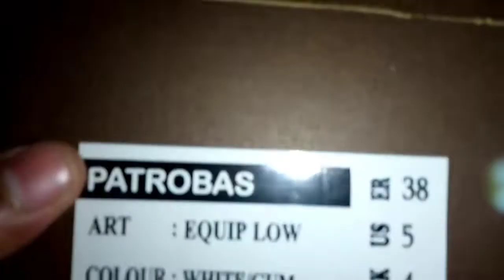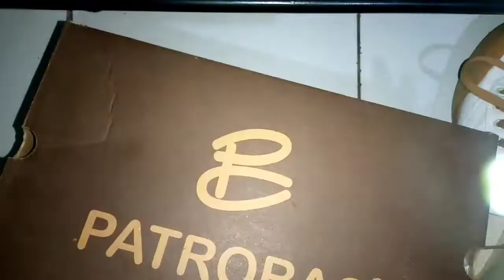Sepatu Patrobas Putih Equip Low Gum, Lebih nyaman Dari Patrobas Cloud?!!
ASSALAMUALAIKUM GUYS . berjumpa lagi di Yanu Review . Dengan Segala Reviewnya . kali ini Gua akan review sepatu lagi nih sob . Lokal punya penasaran gimana reviewnya sama sepatunya? langsung aj di tonton saampe kelar .